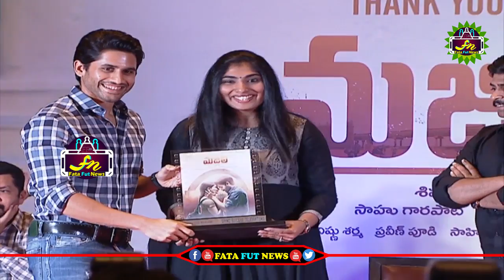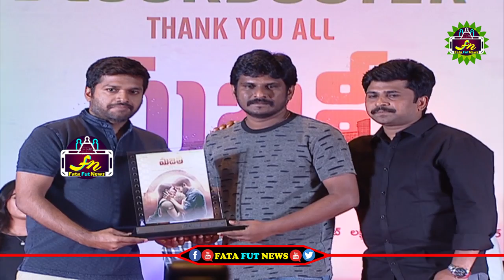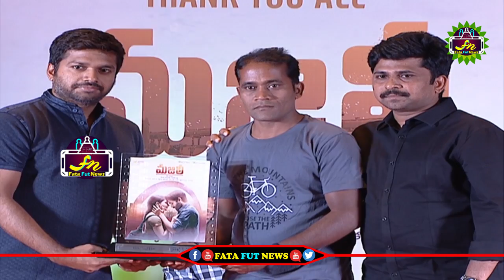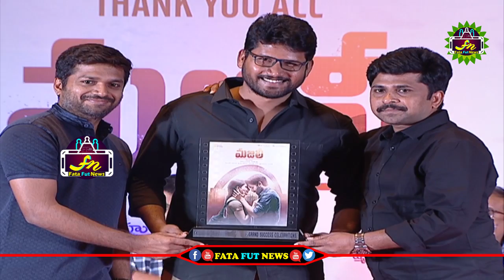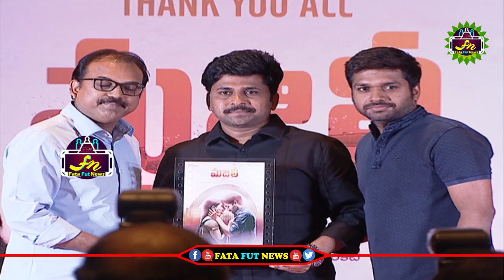Majili Movie Success Meet | Naga Chaitanya | Samantha | Divyansha | Shiva Nirvana | Fata FUt News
political news,
latest political news,
ap politics,
pawan kalyan ,
ys jagan ,
chandra babu ,
Ka paul
undavali aruna kumar
revanth reddy,
kcr live,
ktr live,